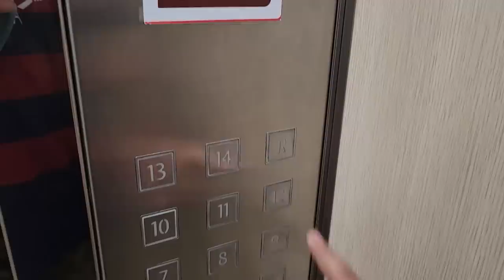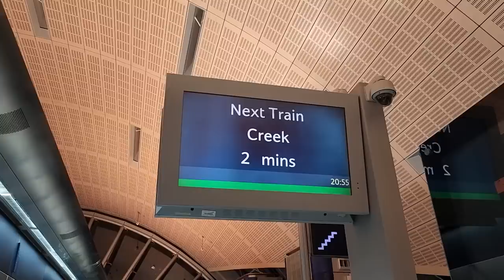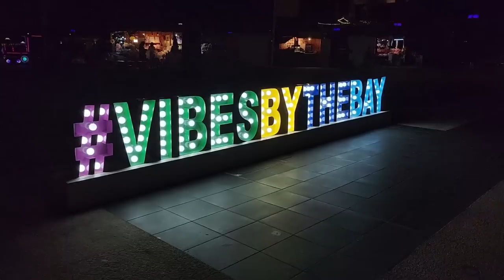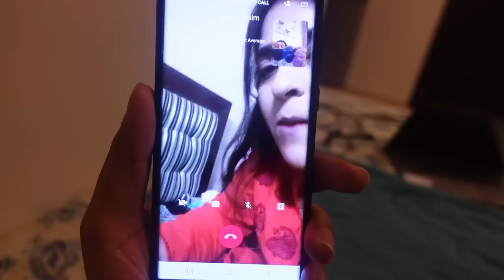Missing Rida & Isa | Dubai Vlog With Jazzy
Now it's time to get exclusive With Jazzy ! All types of fun and exciting videos for you guys! 🤘